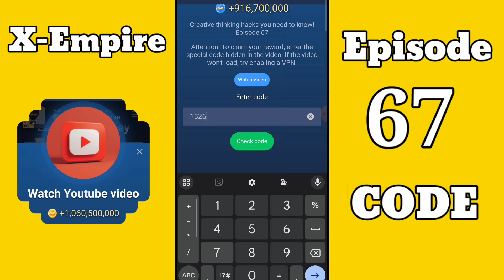musk empire watch youtube video code episode 67 / x empire episode 67 youtube video code 17 October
The principal tech    @Theprincipaltech

musk empire
x empire
x empire youtube video codes
x empire riddle
x empire quests
x empire riddle of the day
Musk empire youtube video code